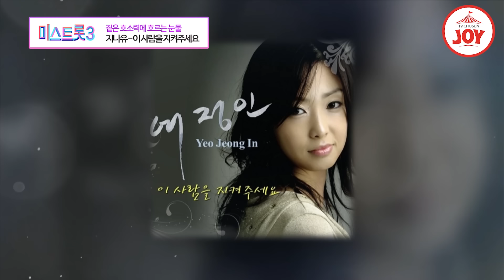[미스트롯3] 짙은 감성으로 인공눈물 버리게 만든 눈물샘 폭발 무대 모음 TV조선조이 TVCHOSUNJOY (TV CHOSUN 240118 방송 외)